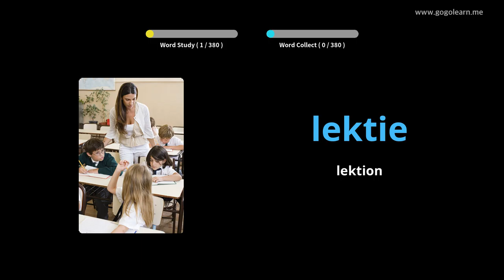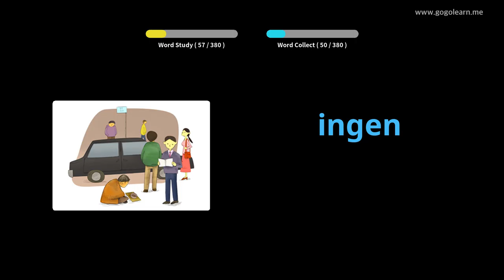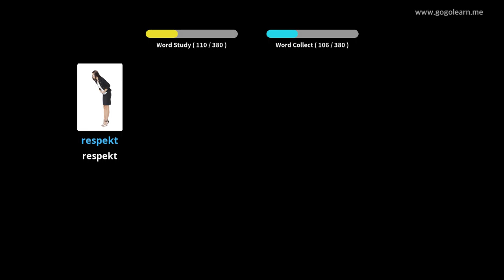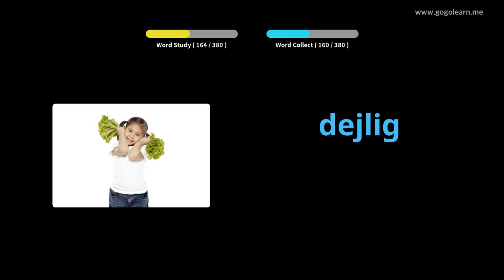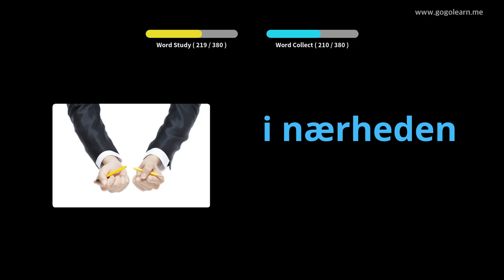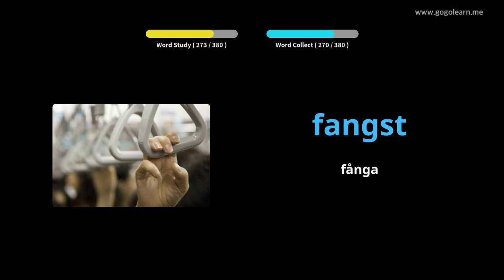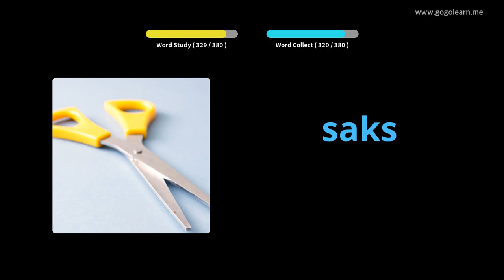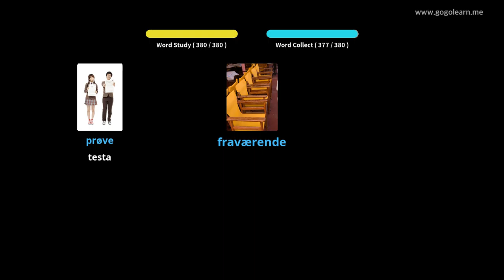Lär Dig Danska Genom Bilder |Danska Ordförråd Middle School 1 | Golearn